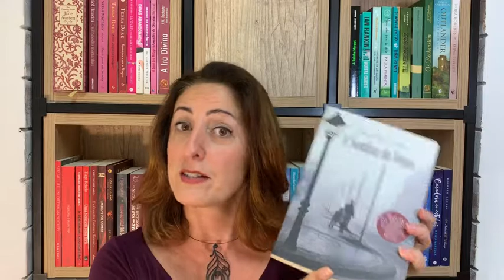Melhores livros 2019 no canal & Livros para 2020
Olá, esse ano foi de descobertas no YouTube e na vida! Foram vários livros e autores! Também publiquei na Amazon Kindle meu primeiro livro - Quando você sabe que é amor.

Comecei com provocações sobre os livros, para instigar a leitura. Agora nos últimos dias do ano, comecei a fazer resenhas completas com spoilers e tudo!
Em 2020, espero evoluir muito mais e fazer vídeos que vocês gostem cada vez mais e mais!

Um grande beijo! E feliz ano novo!

Telma